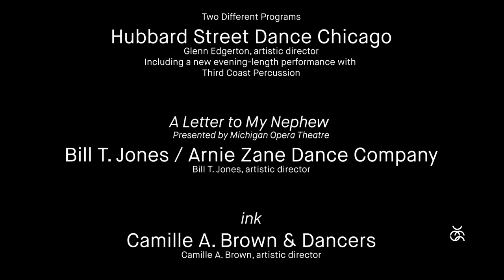2018-19 Dance Series: A conversation between UMS President and Programming Director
2018-19 Dance Series: A conversation between President Matthew VanBesien and Programming Director, Michael Kondziolka

What is UMS?

UMS is the oldest university-based performing arts presenter, located on the campus of the University of Michigan in Ann Arbor. UMS curates a live performing arts season in music, dance, and theater annually, hosts master classes by world-renowned artists for both public and U-M student engagement, innovates in the field of arts education and arts integration, and, most importantly, creates memorable experiences that impact students and the community. Learn more about UMS: ums.org

Support UMS:

Giving to UMS helps us to continue having an impact on college students, K-12 students, and the community as a whole.Ticket sales cover less than 40% of the cost of UMS’s programs. UMS is a non-profit organization enabled by gifts from those who believe in the importance of performing arts to U-M students and the local community.